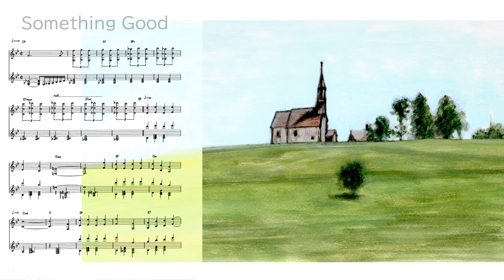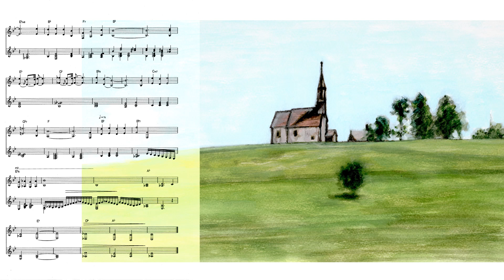THE SOUND OF MUSIC Reprise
The Sound Of Music 1965 Movie
Children and Captain von Trapp
And Something Good from Prelude
With Piano Sheet Music
Performance N.J.Saitoh